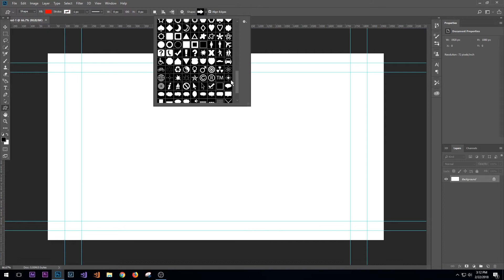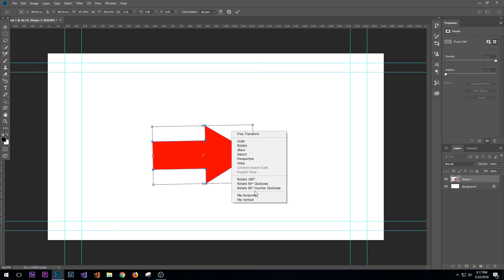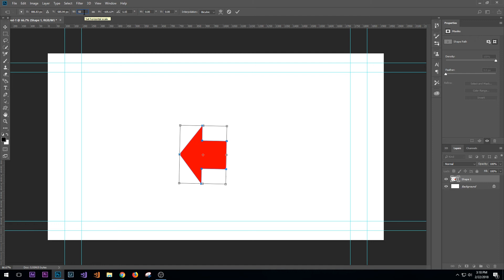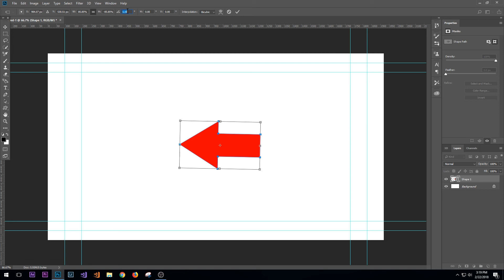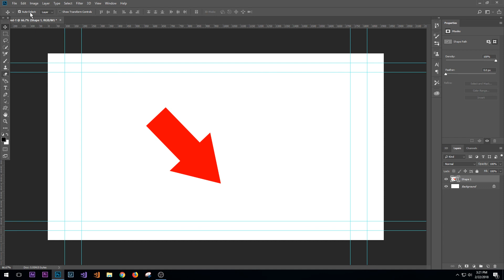Adobe Photoshop Tutorial: Free Transform mode CC CS6 CS5 CS4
Photoshop free transform mode tutorial.  In this tutorial I will walk through the use of the free transform mode and help you quickly learn how to scale, rotate, skew, and wrap an image or object in Adobe Photoshop CC.